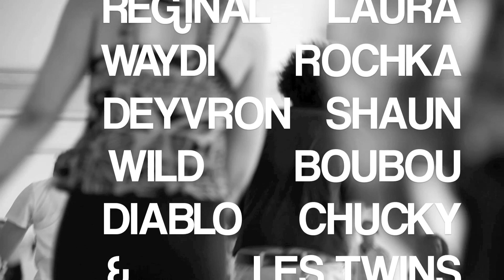Les Twins - Criminalz week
Video of the Criminalz week June 2012
1 week of workshop with the members of the crew + freestyle + battle